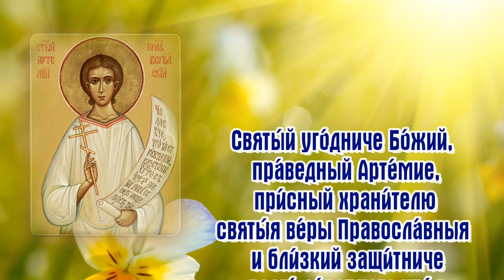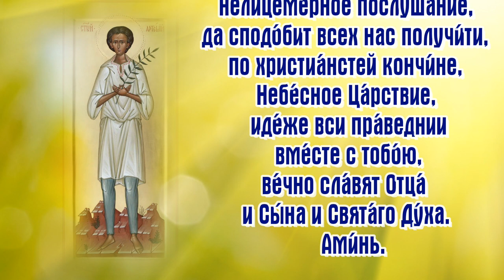Молитва праведному отроку Артемию Веркольскому - День ПАМЯТИ 2 ноября.